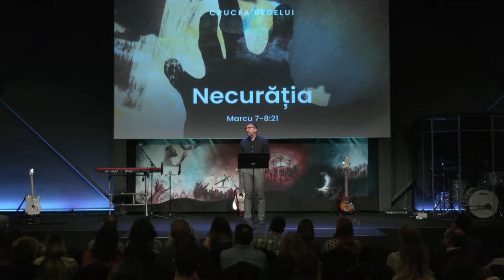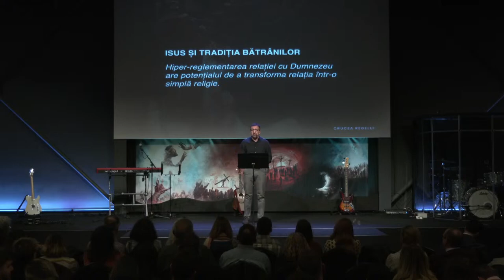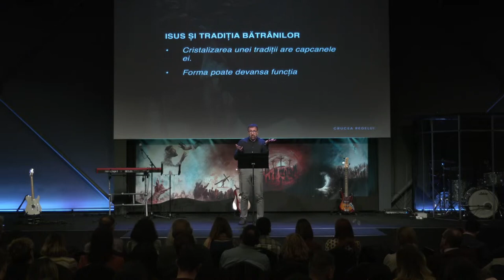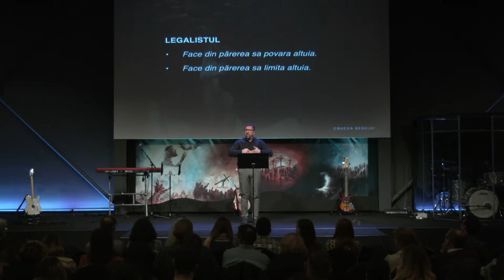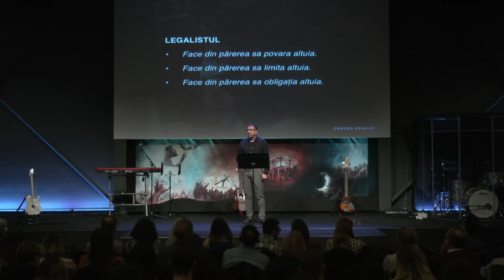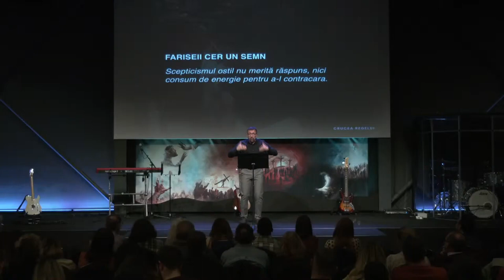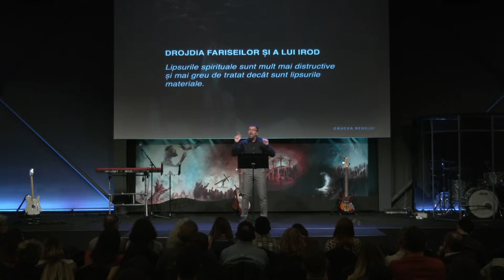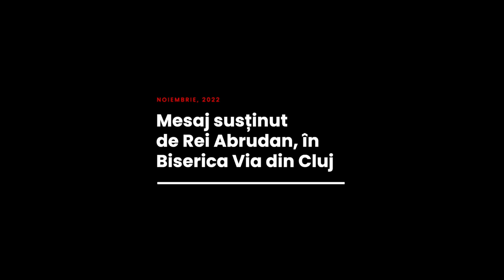Rei Abrudan - Necurăția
Biserica Via Cluj - mesaj din seria de predici "Crucea Regelui", rostit de pastorul Rei Abrudan, în data de 13 noiembrie 2022. Predici pentru vremuri grele